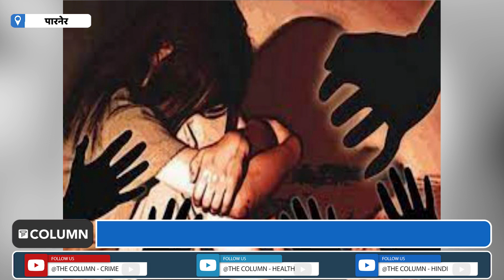Parner Rape Case : तरुणीवर अत्याचार करून तोंडात बोळा कोंबून खून केल्याचा संशय | Javala Rape Case.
पारनेर तालुक्यातील जवळा येथे अल्पवयीन संशयास्पदरित्या मृत्यू झाल्याच्या घटनेने गावात एकच खळबळ उडाली. या मुलीचा मृतदेह तिच्या घरात आढळून आला. या मुलीवर लैंगिक अत्याचार करून तोंडात बोळा कोंबून तिचा खून केल्याचा संशय आहे.